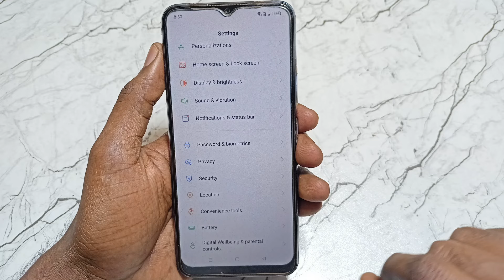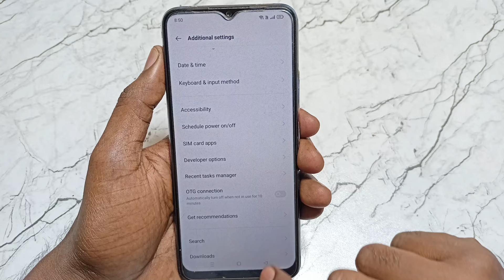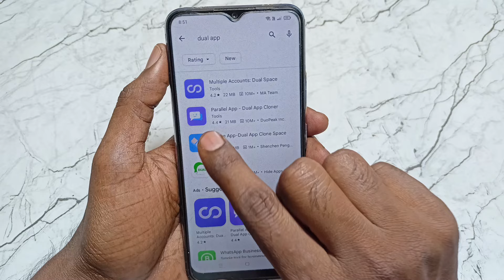Dual apps enable any realme | dual apps option missing realme c33 | clone app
Video Queries -

1)Realme c33 Clone Apps
2)Realme c33 Dual Apps
3)How To Create Clone Apps
4)How To Create Dual Apps in realme c33
5)Realme c33 me dual app kaise chalaye
6)Realme c33 mein double app kaise karen
7)How to dual app in realme c33
8)Realme c33 two Main whatsApp use
9)How to daul whatsApp realme c33
10)Realme c33 Clone Apps Kaise Banate Hai
11)Realme c33 dual apps feature
12)How to app clone in realme c33
13)How to make clone app in realme c33
14)Dual app in realme c33
15)Realme c33 clone app enable

Important Videos...